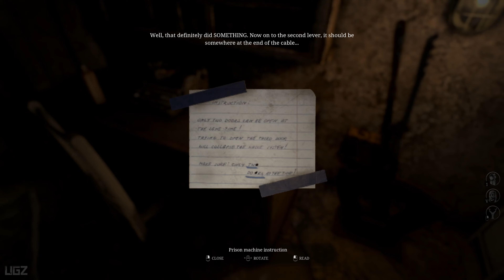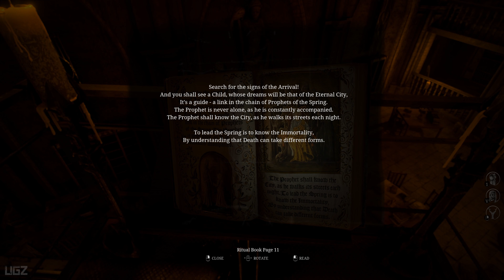Unholy - Chapter 6 & 7 - Full Game Walkthrough Part 4 | Indie Horror Game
IN this Video we are playing a New Indie Horror Game Called Unholy. This is Walkthrough Part 4.

Open the doors between your everyday reality and a dark unholy world to unveil the mystery of the disappearance of your child. Explore both worlds to find clues, solve puzzles, decide whether you infiltrate or fight enemies and stand up to an aberrant establishment.

PC Specs:
CPU: Intel 13900KS
Motherboard: TUF GAMING Z690-PLUS D4 (Wifi)
Cooler: DeepCool Liquid Cooler LT720 360mm 4th Gen Dual-Chamber Pump
Memory: Corsair Vengeance LPX Black 32GB DDR4
SSD: Samsung SSD 980 EVO NVMe M.2 (2TB)
Graphics card: Zotac GeForce RTX 4080 16GB AMP Extreme AIRO
Operating System: Windows 10
Monitor: LG 4K 32Inch